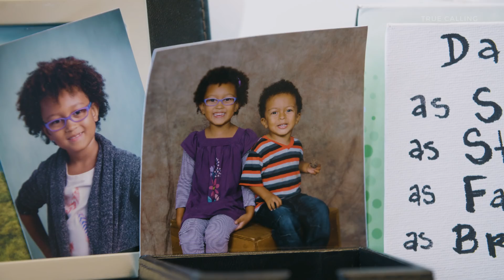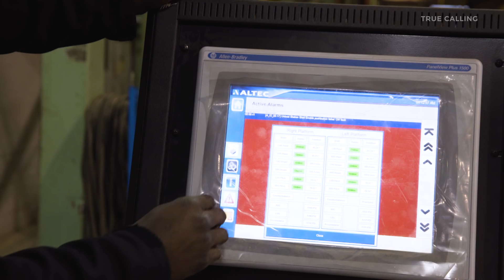This Roller Coaster Engineer Creates World Famous Amusement Park Rides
Donnelly Williams makes entertainment rides for some of the biggest theme parks around the globe, such as Universal Studios and Disney, and there’s a good chance you’ve been on them. He oversees the design and construction of world-class roller coasters.

For over 10 years, Donnelly has been part of creating these well-known rides. His interest in entertainment engineering was sparked in high school, after seeing a show called Movie Magic that featured the making of the robot seen on Terminator. It opened Donnelly’s eyes to the possibility of working in robotics and stoked a keen interest in special effects. From there, he actively pursued a path that would lead him in that direction, choosing to study mechanical engineering.

But studying in Alberta, Canada meant his courses in engineering had an oil and gas focus, whereas his passion lay in robotics and movies. As soon as he could, he moved to California with the idea that he’d be closer to film production, but there were setbacks. He ended up working in various different jobs, ranging from architecture to a valve company, before getting laid off entirely.

“I take bits and pieces out of every company that I’ve worked, and I can apply it here. I definitely would say that had I not worked as a machinist or worked at this company and got laid off … I wouldn’t be able to do the job I’m doing now as well as I have.”

Today, Donnelly is the project manager at Altec Integrated Solutions in Vancouver. An entertainment company will approach them with a concept for a ride, and Donnelly and his team will work to find a solution to make it happen.

The ride will go through multiple tests and simulations to make sure of its maximum safety. Different parts of the ride will purposely be made to fail to ensure that it is safe in whatever scenario could arise.

“To this day, I’ll be sitting on a ride, and it could be a ride that I’ve been on a thousand times, and right before it launches and shoots up a tube to run the roller coaster, I still get that butterfly-in-the-stomach feeling.”

“Even though I know what’s going on, I’d say that the only things that’s changed a bit is that I no longer feel like there’s a possibility of being hurt … Now I just know that it’s safe, so it’s just excitement.”

For Donnelly, theme parks and roller coasters haven’t lost their magic. The excitement has been shifted to the appreciation of the engineering behind the ride as opposed to just pure enjoyment.

“I love just quietly standing in the queue line waiting and listening to people get all excited about riding the ride … To hear someone say, ‘Oh I’ve been on this ride 15 times.’”

“That’s definitely a high for me.”

True Calling is a media company that produces short, inspiring documentaries about people who love what they do. Cinematic and inspiring, their feel-good videos are built for the web, with a reach of 44M+ worldwide. True Calling compels viewers with both branded and non-branded episodes on human ambition, with built-in distribution across a variety of digital platforms, including Amazon and Discovery.